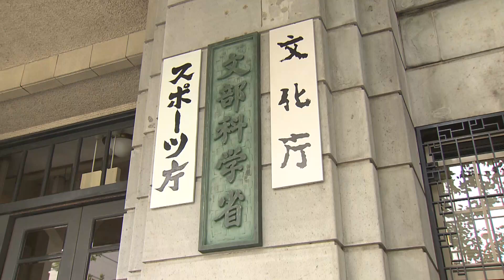国公立２次も コロナ救済で入試柔軟化（2022年1月12日）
文部科学省は、新型コロナの影響で大学入学共通テストを受けられなくなった、受験生について、国公立の２次試験など個別試験のみで合否判定を可能にするよう全国の大学に通知しました。オミクロン株の急拡大を受けた異例の措置で、個別試験も受験できない場合は、追試験で４月以降に入学ができるような柔軟な対応も求めています。各大学は今回の通知を踏まえて個別に対応を決めます。